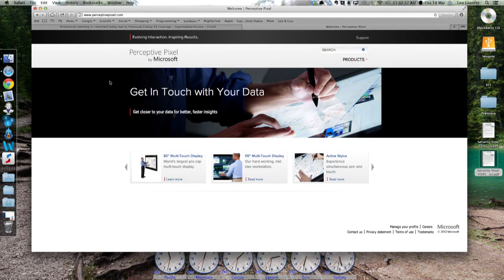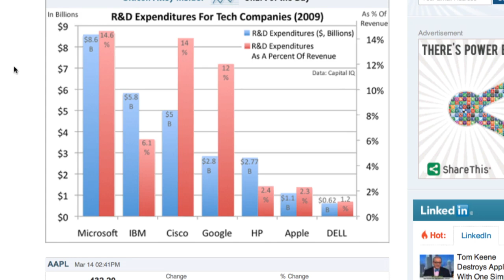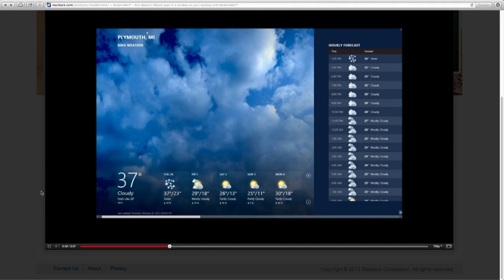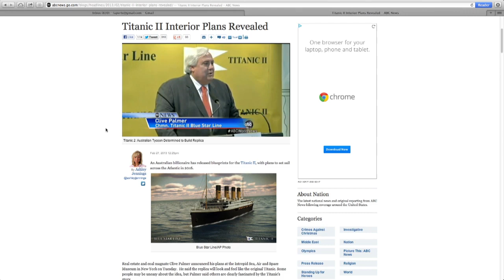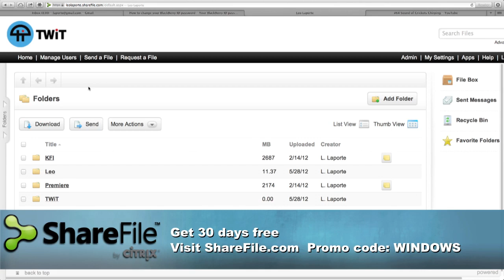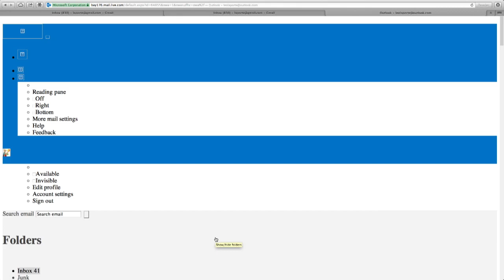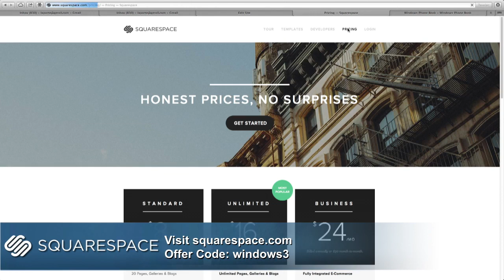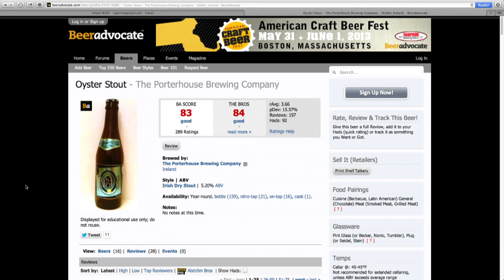Windows Weekly 303: MacGyver Matlock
Mary Jo's field trip, fixing Microsoft, IE10 Flash reversal, Blue release rumors, hotmail to outlook migration